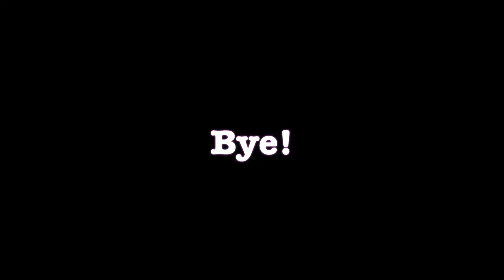SSO ✨ NEW ✨Updated Appaloosas! 🥺 So PRETTY! | Wednesday Update 19.01.22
Hey, Hi, Hello! Today's update welcomes the first horses added to the game in 2022, the new versions of the Appaloosa horses. Let's take a look at their price, where to buy them, their gaits, and a quick peek at the new rope halters.

- In game name: Kit Sparrowfeather
- Server: Unicorn Forest
- Region: Europe / UK